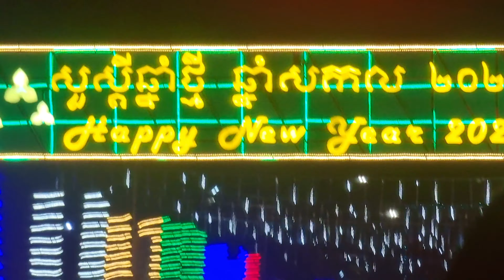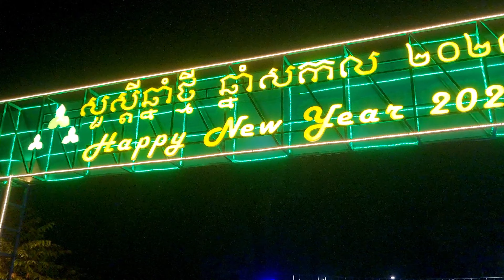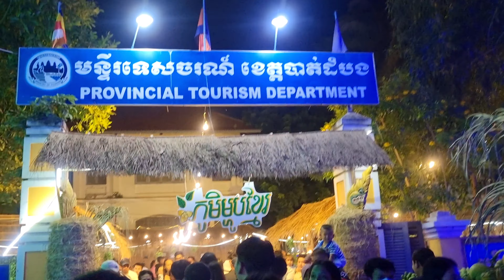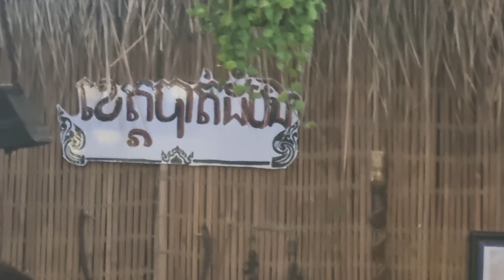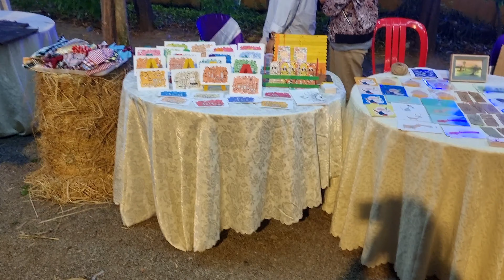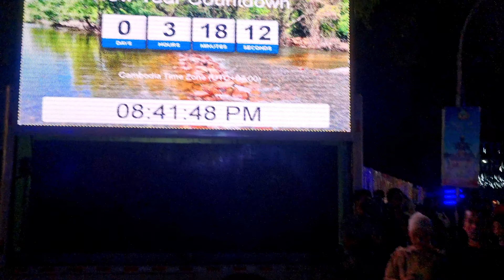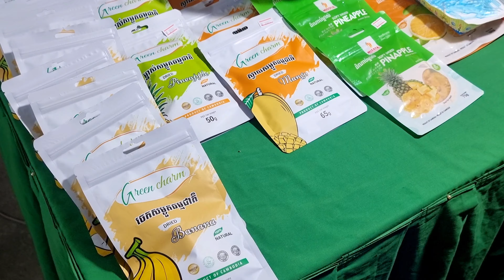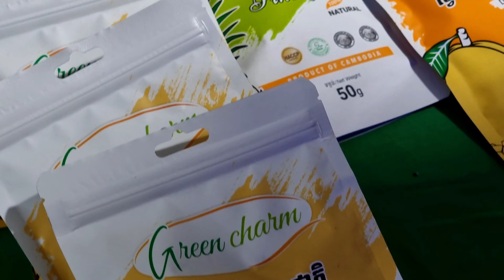ឆ្លងឆ្នាំថ្មី 2022 - 2023 | Happy new years 2023 battambang